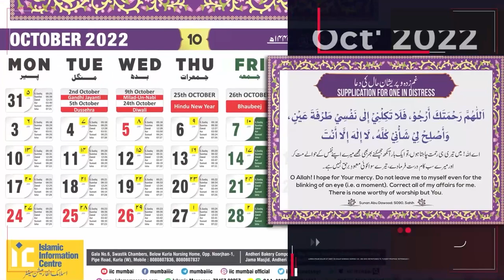Urdu Calendar 2022 | Islamic Calendar 2022 | English Calendar | Hijri Calendar Urdu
2022 Islamic Calendar | Urdu Calendar | English Calendar | Hijri Calendar
Islamic Information Centre, Mumbai’s Islamic Calendar 2022